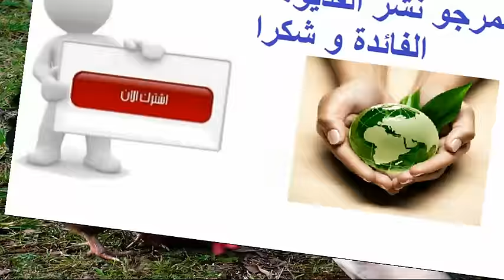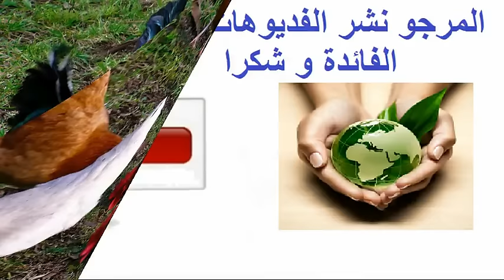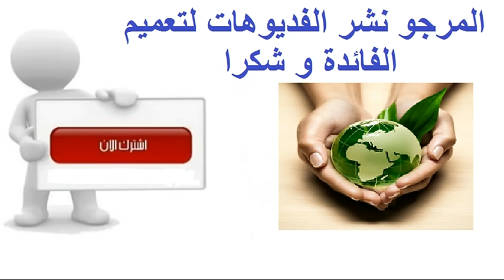تعرفوا معنا على الدور السلبي للحوم الدواجن على صحة النساء